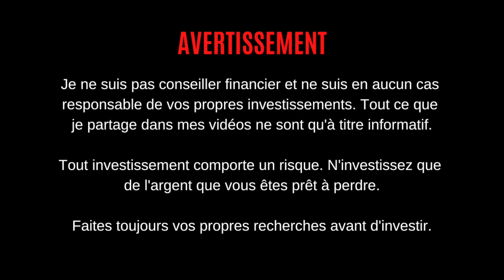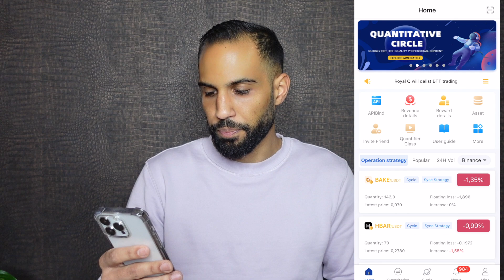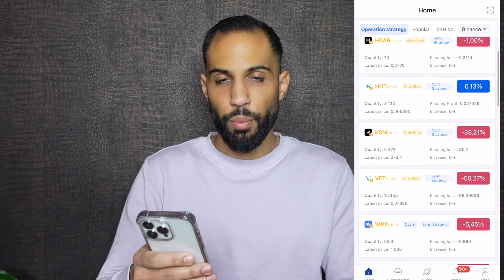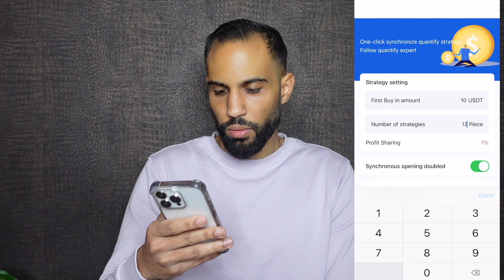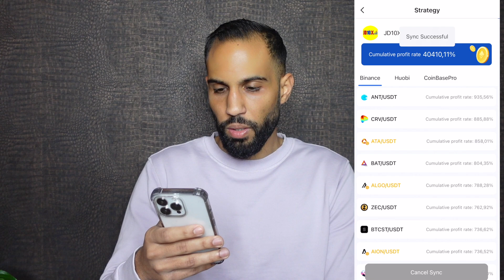ROYAL Q : JD WINNER OU JD10X QUELLE STRATÉGIE CHOISIR EN FONCTION DE SON CAPITAL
👉🏽 Invitation code : J3ZVG

🟡 AUTOTRADE GOLD

OUTRO : Title: Outside by Ikson

Royal q,
royal q robot francais,
royal q binance,
huobi,
cryptelite,
royal q robot,
royal q api,
royal q presentation,
royal q en français,
royal qbot,
royal q bot trading,
royal q tuto,
robot de trading,
robot de trading automatique,
robot de trading crypto,
robot de trading binance,
robot de trading fiable,
JDWINNER
JD10X